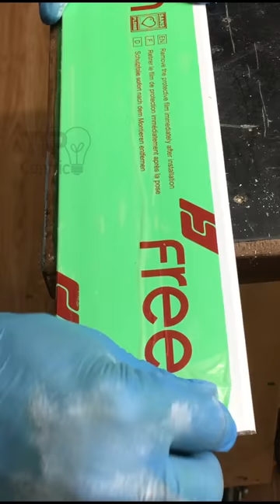Paint Removal Tip ✅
How to make a handy tool to get the paint out of your roller. Window trim and a hole saw is all you need!

diy painting cleaning satisfying tipcentric This is a compilation of TIP Centric short form content.
All of the clips within this video were created, filmed and edited by TIP Centric.

All of the clips within this video are the intellectual property of TIP Centric™
Unauthorised copies will be removed.